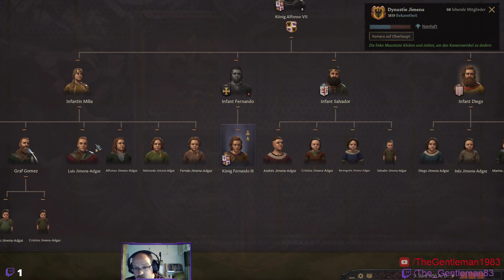Let's Play Crusader Kings III: S01 León - E011: Der tiefe Fall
## Episode 11: Der tiefe Fall
Der 2. Kreuzzug läuft nicht gut. So hat Alfonso VII. sich aus dem Krieg zurückgezogen. Doch er hat schon hohes Alter erreicht. Aus Altersschwäche scheidet er dahin und sein Sohn muss das Königreich im Alter von 11 Jahren übernehmen. Doch seine Untertanen nutzen diese Zeit der Schwäche und stellen ihm das Ultimatum , das Königreich abzugeben. Somit steht er nur noch mit einem Herzogtum da und schmiedet Pläne wieder die iberische Halbinsel an sich zu reißen...

## System:
* AMD Ryzen 2700
* 64 GB DDR4
* 8GB GeForce RTX 2070